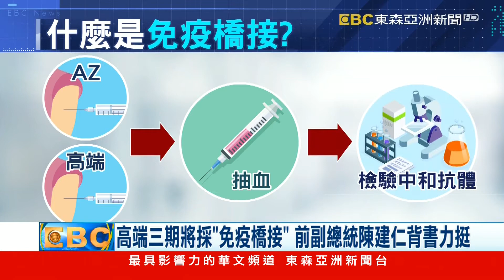高端三期將採「免疫橋接」 前副總統陳建仁背書力挺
高端疫苗二期解盲，宣稱成效很好，接下來將透過「免疫橋接」 方式進行三期試驗，就連前副總統陳建仁都「免疫橋接」 接背書。不過，專家學者卻持保留態度，認為WHO有提過「免疫橋接」 的可行性，但到目前為止，都沒有訂出相關標準，食藥署自行認定可行，緊急授權通過接種，在國際上沒認證，等於在創造歷史。

▲ 鎖定【東森亞洲新聞】 周一至週五18:00 ~ 20:00